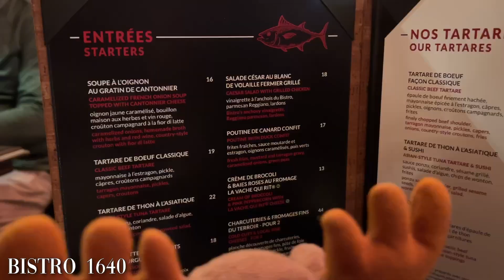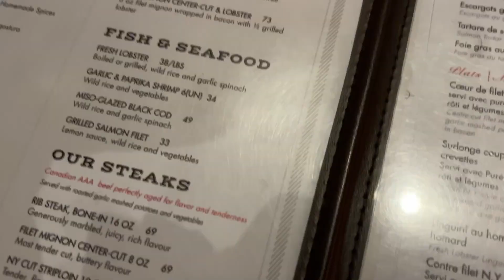Canada: Quebec & Montreal | Moosie's World, Ep. 14.2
Watch as we finish exploring Quebec, and begin to see what Montreal has to offer :P well, most of it was food anyways since we spent most of the day traveling. We'll be exploring more though these upcoming days :)

Moosie's World